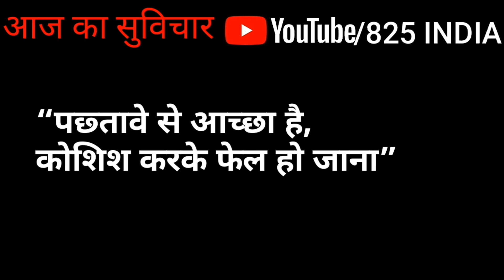सुविचार good thoughts Schoolkeliyesuvichar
सुविचार स्कूल से संबंधितस्कूल में बोलने वाले अच्छे विचारस्कूल में बोलते हैं वह विचारसुविचार स्कूल में लिखने के लिएसुविचार स्कूल में बोलने वाला वीडियोसुविचार स्कूल में बोलने वाले छोटे-छोटेसुविचार स्कूल में बोलनेसुविचार स्कूल में बोले जाने वालीसुविचार स्कूल में बोले जाते हैंसुविचार स्कूल में सुनाने वालेस्कूल में बोलने के विचारस्कूल में बोलने का विचारसुविचार स्कूल में बोलते हैंसुविचार स्कूल में बोलने लायकसुविचार स्कूल में सुनाने के लिएस्कूल में विचारसुविचार स्कूल में बोले जाने वालेस्कूल में बोलने वाले सुविचारसुविचार स्कूल में बोलने वालासुविचार स्कूल में बोलने के लिएसुविचार स्कूल में बोलने वालेस्कूल का सुविचार दिखाइएस्कूल का सुविचार वीडियोस्कूल का विचार बताइएस्कूल का सुविचारसुविचार स्कूल के लिए छोटेसुविचार स्कूल के लियेस्कूल के सुविचार वीडियो मेंस्कूल के सुविचार वीडियोस्कूल के सुविचार बोलने वालेस्कूल के सुविचार अच्छे वालेस्कूल के सुविचार दिखाइएस्कूल के सुविचार दिखाओसुविचार स्कूल के लिए हिंदी मेंसुविचार स्कूल के ऊपरस्कूल के अच्छे विचारस्कूल के सुविचार हिंदी मेंस्कूल के विचार बताएंस्कूल के बारे में विचारस्कूल के सुविचारसुविचार स्कूल के लिएसुविचार स्कूल कासुविचार स्कूल वालेस्कूल में बोलने वाले सुविचारसुविचार स्कूल में बोलने वालासुविचार स्कूल केसुविचार स्कूल में बोलने वालेसुविचार स्कूल के लिएस्कूल सुविचार इमेजस्कूल विचार बताएंस्कूल सुविचार मराठीस्कूल सुविचार शायरीस्कूल सुविचार फोटोस्कूल सुविचार छोटे छोटेस्कूल सुविचार वीडियोस्कूल सुविचार दिखाइएस्कूल सुविचार हिंदीस्कूल सुविचार स्कूल सुविचारस्कूल सुविचार इन हिंदीस्कूल सुविचार वीडियो मेंस्कूल सुविचार हिंदी मेंस्कूल में सुविचार बोलने के लिएस्कूल में विचारस्कूलों का सुविचारस्कूल का सुविचार हिंदी मेंस्कूल का सुविचार दिखाइएस्कूल का सुविचार वीडियोस्कूल का विचार बताइएस्कूल का सुविचारस्कूलों के विचारस्कूल के सुविचार वीडियो मेंस्कूल के सुविचार वीडियोस्कूल के सुविचार बोलने वालेस्कूल के सुविचार अच्छे वालेस्कू